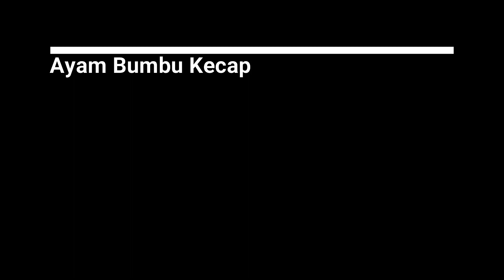RESEP Ayam Bali, Ayam Bumbu Kecap & Ayam Brokoli Saos Lada Hitam